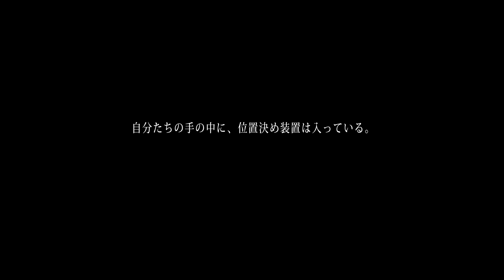DURA-ACE 7400_SIS シマノ100周年記念ティザーサイト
1973年に発売された初代DURA-ACE以降、EX、AXシリーズとして世代を重ねてきたDURA-ACEだが、本場ヨーロッパのレースシーンでの評価は決して高いものではなかった。そんな中、機能、品質、デザインすべてをもってDURA-ACEの復権に挑んだのが、7400シリーズだった。それまで、主に子供用自転車に採用されていた「変速位置決め機構」をレーシング用コンポーネンツに採用。レース中に多発する変速操作ミスによるスピードダウンの減少をめざし、シフトレバーに位置決め機構「SIS（Shimano Index System）」を搭載。レーサーが極限の状態でも確実な変速操作を可能にした。また、従来のフリクション機構への切り替えも可能にすることで、この新機構は安心感をもって受け入れられ、プロレーサーから高い評価を獲得した。